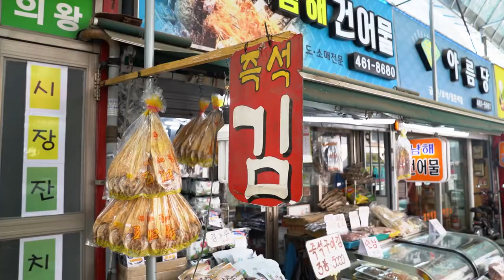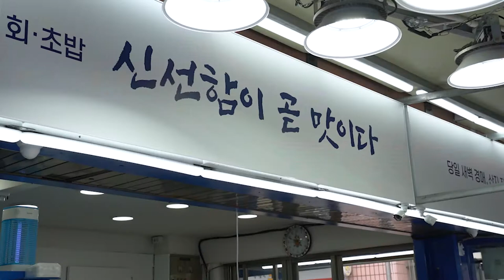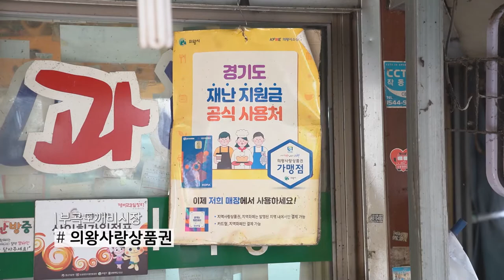그럼에도, 부곡도깨비시장｜[제11회 UCC 공모전 수상작] 일반부문 장려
제11회 의왕시 UCC 공모전 수상작을 소개합니다!
이번 작품은 코로나19로 어려움을 겪고 있는 시장 상인들의 이야기를 담은 영상입니다.